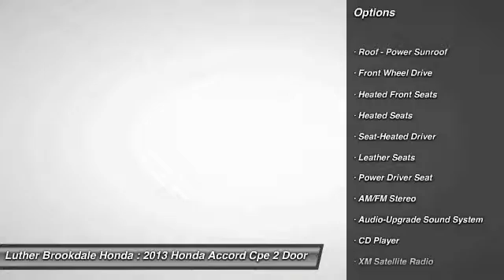2013 Honda Accord Cpe Brooklyn Center,Maple Grove,Plymouth,Minneapolis 160802A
2013 Honda Accord Cpe EX-L

CARFAX 1-Owner, GREAT MILES 26,242! EX-L trim. FUEL EFFICIENT 32 MPG Hwy/21 MPG City!, PRICED TO MOVE $1,000 below Kelley Blue Book! Moonroof, Heated Leather Seats, Satellite Radio, Aluminum Wheels, Premium Sound System. SEE MORE! KEY FEATURES INCLUDE: Sunroof, Premium Sound System, Satellite Radio, Heated Driver Seat, Aluminum Wheels. EXPERTS REPORT: Edmunds.com's review says The fully redesigned 2013 Honda Accord returns to the top of the family-sedan class with a mix of excellent packaging, superb fuel economy and rewarding performance.. Great Gas Mileage: 32 MPG Hwy. A GREAT TIME TO BUY: This Accord is priced $1,000 below Kelley Blue Book. EX-L with Crystal Black Pearl exterior and Black/Ivory interior features a V6 Cylinder Engine with 278 HP at 6200 RPM*. BUY WITH CONFIDENCE: CARFAX 1-Owner and a clean CARFAX Vehicle History Report; Qualifies for CARFAX Buyback Guarantee. BUY FROM AN AWARD WINNING DEALER: We Will Pay Cash For Your Vehicle. Your car could be worth more than you think! And we'll buy it - even if you don't buy from us. ALL makes and models. ALL price ranges! We'll quote ANY vehicle, regardless of condition. If you accept, you'll walk away with the cash. You'll never find a simpler, safer way to sell your car. Pricing analysis performed on 2/1/2016. Horsepower calculations based on trim engine configuration. Fuel economy calculations based on original manufacturer data for trim engine configuration. Please confirm the accuracy of the included equipment by calling us prior to purchase.